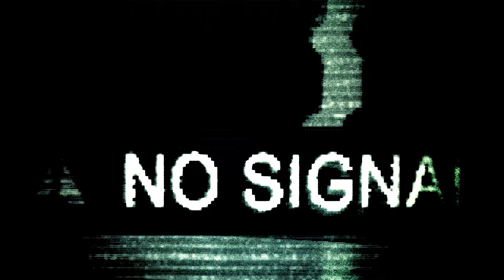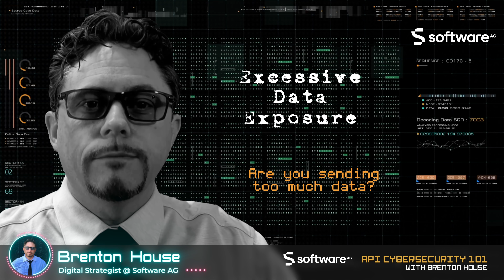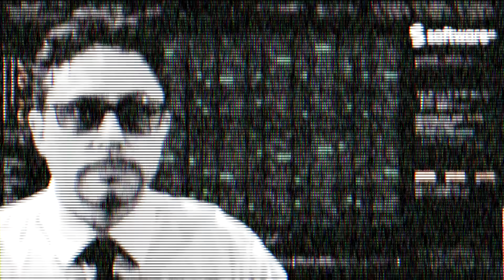Top 10 OWASP Vulnerabilities for API Security Explained! - API Cybersecurity 101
⭐  OWASP API Security Vulnerabilities Explained in 10 minutes!   Watch API Cybersecurity 101 with Brenton House.

(Bonus links included in show notes below)

▬▬▬▬▬ 🛡️ SHIELDS UP 🛡️ ▬▬▬▬▬
API Cybersecurity 101 - Everything you wanted to know about API Security Best Practices and Digital Transformation with Senior Digital Strategist, Brenton House!

▬▬▬▬▬ 🟣 API SECURITY 🟣 ▬▬▬▬▬
APIs are everywhere and API Security has never been more important than it is right now.  API abuses have risen in the past few years and it is difficult to go even a week without reading about another API that has been attacked.  By securing your APIs using API Security solutions and API Management best practices, you can mitigate attacks and protect your organization, your customers,  your data, and your reputation.  So What is API Security Shift Left and Shield Right?

▬▬▬▬▬ 🟢 WHAT IS OWASP? 🟢 ▬▬▬▬▬
OWASP stands for "Open Web Application Security Project" and they are an international non-profit organization dedicated to web application security.

▬▬▬▬▬ ⏪ SHIFT LEFT ⏪ ▬▬▬▬▬
"Shift Left" is referring to is shifting your security focus to the beginning of the API Lifecycle process and to integrate it into the design and development of an API which works to help protect it in every other step of the API Lifecycle all the way to the retirement of an API.

▬▬▬▬▬ ⏩ SHIELD RIGHT ⏩ ▬▬▬▬▬
"Shield Right" is talking about the emphasis on continuing to protect your APIs at runtime and beyond.  Doing this will allow you to provide a defense against unknown attacks using a combination of AI/ML and defined algorithms and policies.

▬▬▬▬▬ 🟡 OWASP API SECURITY 🟡 ▬▬▬▬▬
What is the OWASP Top 10 for API Security?
⭐  Broken Object Level Authorization
⭐  Broken User Authentication
⭐  Excessive Data Exposure
⭐  Lack of Resources & Rate Limiting
⭐  Broken Function Level Authorization
⭐  Mass Assignment
⭐  Security Misconfiguration
⭐  Security Misconfiguration
⭐  Injection
⭐  Improper Assets Management
⭐  Insufficient Logging & Monitoring

▬▬▬▬▬ 🔵 BONUS LINKS 🔵 ▬▬▬▬▬
⚡ So you think your API is secure?

Basically, it is non-human systems that talk to each other in an agreed-upon way!   API Management, which includes things like API Gateway and API Developer Portal,  allows your APIs to scale while prioritizing API Security.  This is all part of API First methodology which helps drive the API Economy.  Learning to treat your API as a Product, giving it proper budget, resources, and management, helps organizations succeed in releasing API Platforms that users, customers, and developers LOVE!

▬▬▬▬▬ ❤️ LEVEL-UP ❤️ ▬▬▬▬▬
( bring your own 🍿 )
👍🏻   Thumbs Up! ▪ Love APIs?  😍   Like our video and share it!
💬   Comment ▪  Let us know what you think of this episode!

▬▬▬▬▬ ❓ API QUESTIONS? ❓ ▬▬▬▬▬
We have API Answers for API Friends!

▬▬▬▬▬ 📕 CHAPTERS 📕 ▬▬▬▬▬
00:00 - API Cybersecurity 101 Intro
01:20 - API Security
02:00 - Securely Manage your APIs
02:26 - OWASP Top 10 Vulnerabilities
02:40 - What is an API?
03:21 - What is API Security?
03:35 - What is OWASP?
04:09 - Broken Object Level Authorization
05:06 - Broken User Authentication
05:33 - Excessive Data Exposure
06:00 - Lack of Rate Limiting
06:32 - Broken Function Level Authorization
07:01 - Mass Assignment
07:37 - Security Misconfiguration
08:04 - Injection
08:40 - Improper Assets Management
09:51 - Insufficient Logging & Monitoring
10:37 - Future of API Security
11:22 - More API Security videos to watch

▬▬▬▬▬ 📘 CREDITS 📘 ▬▬▬▬▬
All music is used with proper license and permission of the original creators for use in monetized and non-monetized videos on this YouTube channel.